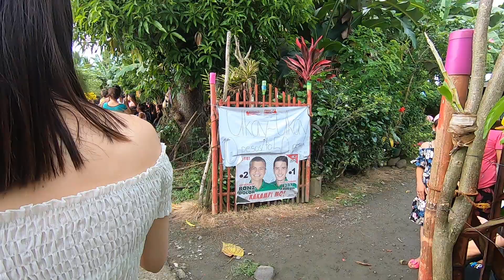ANG PAGKIKITA NG MGA MANGYAN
This is for fun only..bawal ang sensitive😊 Dog Lover